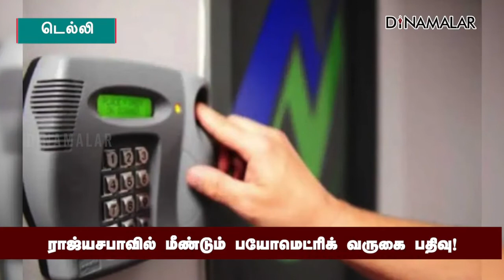ராஜ்யசபாவில் மீண்டும் பயோமெட்ரிக் வருகை பதிவு!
டெல்லி ராஜ்யசபா அலுவலகத்தில் அதிகாரிகள், அலுவலர்கள், உதவியாளர்கள் என 1,300 பேர் பணியில் உள்ளனர்.
இவர்களுக்கு 2018ல் பயோமெட்ரிக் அட்டெண்டன்ஸ் முறை அறிமுகம் செய்யப்பட்டது.

இடையில் கோவிட் தொற்று பரவலால், 2020 மார்ச் மாதம் தற்காலிகமாக நிறுத்தி வைக்கப்பட்டது. அனைவரும் பழைய முறைப்படி வருகை பதிவேட்டில் கையெழுத்திட்டு வந்தனர்.

இந்நிலையில், ஜூன் 1 முதல் மீண்டும் பயோமெட்ரிக் அட்டெண்டன்ஸ் முறை அமலுக்கு வரும் என அறிவிக்கப்பட்டுள்ளது.